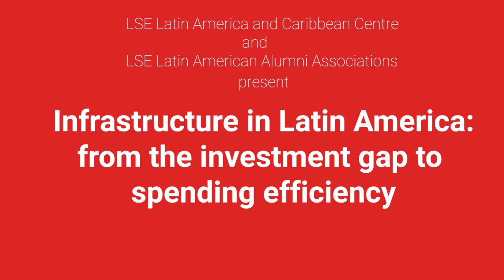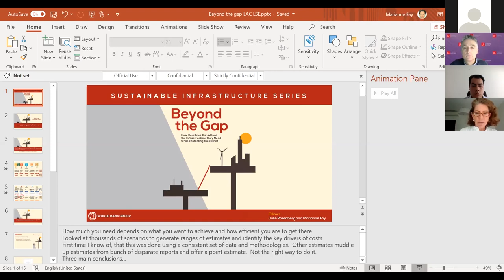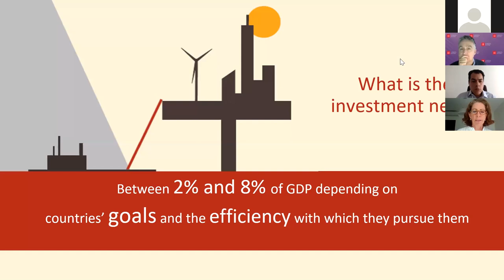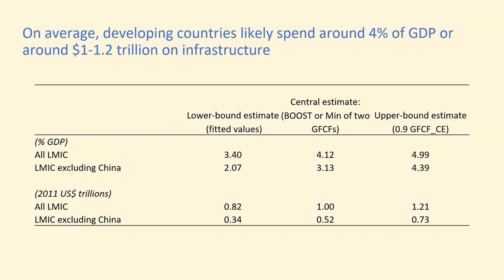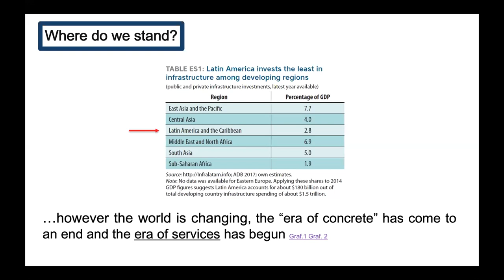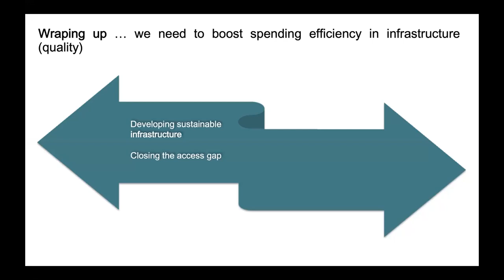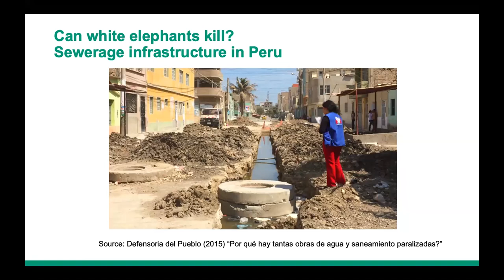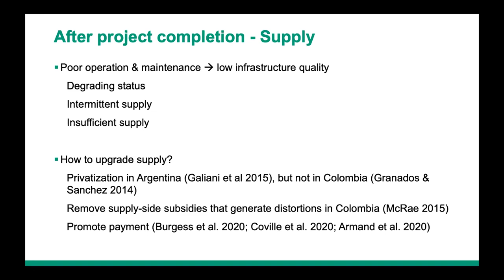Webinar - Infrastructure in Latin America: from the investment gap to spending efficiency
On 22 October, the LSE Latin America and Caribbean Centre and the LSE Latin American Alumni Associations hosted a webinar on infrastructure investment in Latin America. Marianne Fay (World Bank), Patricia Pella (Inter-American Development Bank), and Antonella Bancalari (LSE and the Institute for Fiscal Studies) debated a paradigm shift for the region: how to transition from “spending more” to “spending better”. They highlighted paths that can help Latin America move from structures to services and improve infrastructure for all.